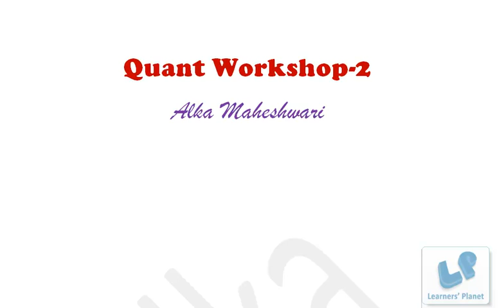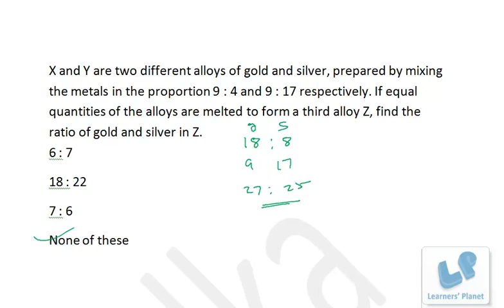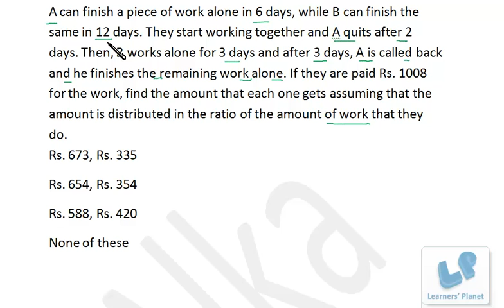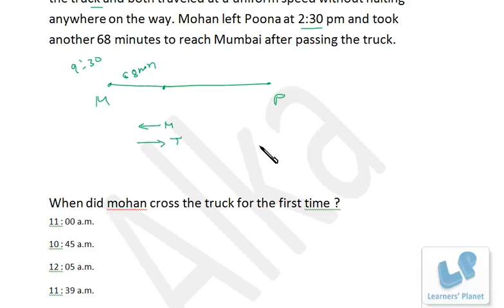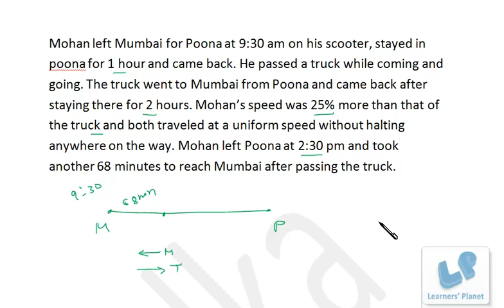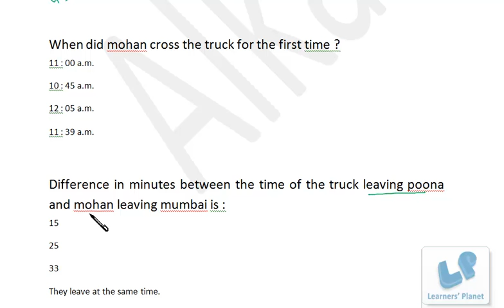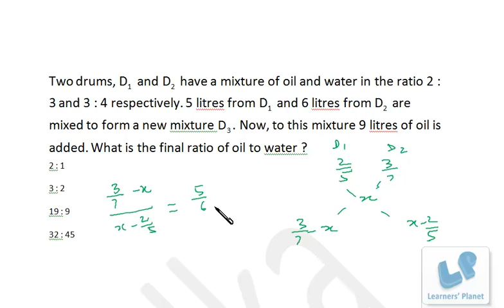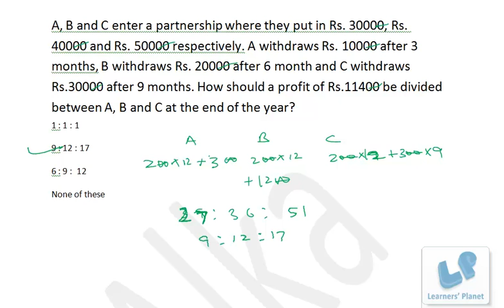Clearing CAT is just one click away: Quantitative Aptitude made easy and quick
400+ video lectures for bank PO, SSC CGL